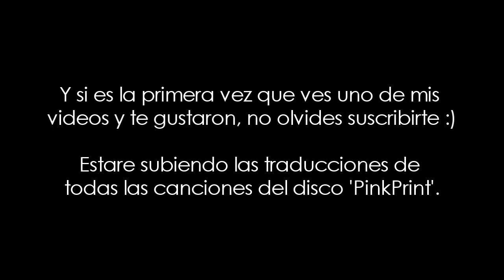Nicki Minaj - Four Door Aventador (Subtitulado/Traducido al Español)♥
Hola, Nicki describe la canción en una palabra como “Mixtape”. Es una historia de la “vida delincuente” de Nicki (donde se escuchan las patrullas al fondo es porque la van persiguiendo), donde viaja con su hombre (en un lambo) y afirma que es la reina.

Te explico:
• Estamos en mi aventador de cuatro puertas, no en el suelo
4 puertas, sin piso y no habla de una casa, ella “tiene un aventador de cuatro puertas” (en su imaginación por que no existen), algo similar dice 2Chainz en su verso en colaboración con Jessie J “Burnin’ Up”: “Wish a Lamborghini had a four door/me gustaría un lamborghini con cuatro puertas”.
Es un tema común para una pareja tener relaciones sexuales en el asiento trasero de un coche, pero el dilema es que todos los vehículos de gama alta como los Lamborghini actualmente solo tienen 2 puertas sin asientos traseros.

• He was serving that raw, oh boy
• She was making that noise, oh boy
“Raw”: es jerga para droga y “doing it raw” es tener sexo sin condon.
“Making noise”: es moverse en el negocio de la droga pero también se refiere a gemir.
Así que serían:
Él estaba drogándose, oh chico/Él lo hizo sin condón, oh chico
Ella se está desplazando en el negocio, oh chico/Ella estaba gimiendo, oh chico

• Llámame más tarde, estoy viendo “Belly”
• El hijo de Dios, puedo ver que estudian a Makaveli
“Belly” es una película en la que Nas fue protagonista y que también colaboro con Hype Williams para narrar y  escribir el guión, Nas también es conocido como “El hijo de Dios”.
Makaveli es el alter ego de 2Pac, 2Pac es una legenda del rap que ha inspirado a otros raperos.

• Llego Benz color mantequilla de maní, compre jalea en el deli
Originalmente:
“Peanut butter Benz, got them jelly at the deli”
Jelly es comúnmente utilizado como un sustituto de los celos (Jealousy).  Y Deli son tiendas tipo “oxxo” pero más finas, tienen un poco de dulcería, licorería, revistas y lo más importante la comida, es comida rápida pero con ingredientes finos.
Entonces también seria: “Voy en un Benz color mantequilla de maní, tienen envidia en el deli”. (Tienen envidia por verla llegar en un Benz).

• Si te sientes como un ninja, recuerda que tengo un machete
• Claro que sí, son niñas malas, pero yo soy aun peor
• Voy a joderlas y hacer que parezcan como un spaghetti
Los ninjas son conocidos por ser asesinos secretos y elegantes, pero Nicki no tiene que perder su tiempo jugando con ese tipo de cosas. En cambio, ella podría matarte de una manera mucho más robusta como con un machete, por ejemplo.

• Nos vemos en el Rucker, tomen la Bruckner
Rucker Park es una cancha de baloncesto localizada en Nueva York en la 155th y 8th Avenida, en el barrio de Harlem. Está en el antiguo sitio donde se situaba Polo Grounds. Muchos jugadores que han jugado en esta pista han alcanzado un alto nivel de fama por su baloncesto, incluyendo jugadores de la NBA.
El Bruckner Expressway es una autovía corta que pasa por Bronx.
Ella quiere que sus rivales la vean en el lugar que dijo y suena a que jugaran basketball pero más no saben que serán asaltad@s.

• Solo somos el aprendiz y yo, haciendo limpieza
“Haciendo limpieza” porque están “tirando” a niggas que no sirven.

• Tengo un UPS connect, así que tendremos un buen viaje
UPS connect: Es un dispositivo que gracias a sus baterías u otros elementos almacenadores de energía, puede proporcionar energía eléctrica por un tiempo limitado y durante un apagón eléctrico a todos los dispositivos que tenga conectados.

• Estoy en V como pico de viuda
Está en un lugar V (VIP/relajandose) como el “pico de viuda”.
El pico de viuda es una anomalía capilar que causa la formación distintiva de la línea del cabello en forma de V sobre la mitad superior de la frente. En forma de V como la inicial de V.I.P.

• Las hice cambiar su nombre como a Diddy, sin el Puff
Diddy el rapero y actor que ha cambiado su nombre muchas veces entre ellos: P. Diddy, Puff Daddy, Niddy, Faun John y Puffy.

• Ustedes serian como Kevin Hart, hacen reír a la gente
Kevin Hart: es un actor pero también comediante.

• ¿Has visto mi última foto?, ve a darle doble click
Habla de instagram, cuando das doble “click” en alguna foto automáticamente se pone un “me gusta”, asi que ve a darle doble “click”.

• Cargando el arma, octágono rojo, deja de hacer eso
Cuando dice “cargando el arma” escucha el fondo de la música, octágono rojo
“Deja de hacer eso”, no retes a la minach porque puede jalar el gatillo.

Traducción y adaptación por mi: Edam Maldonado.